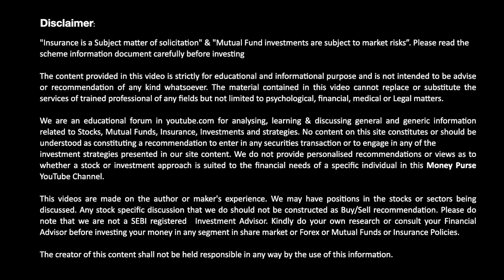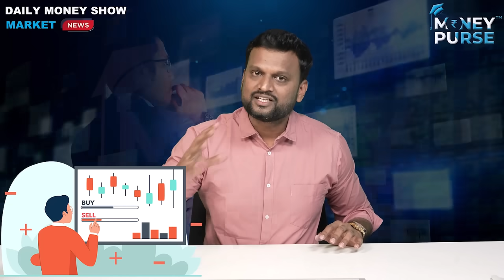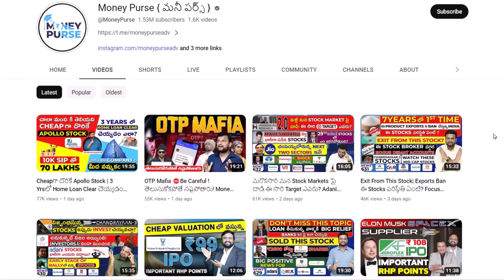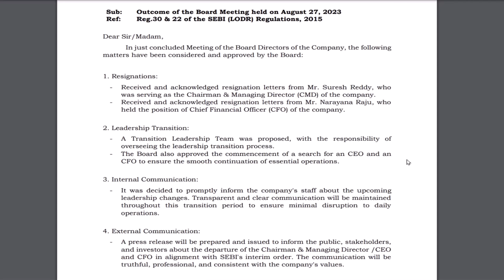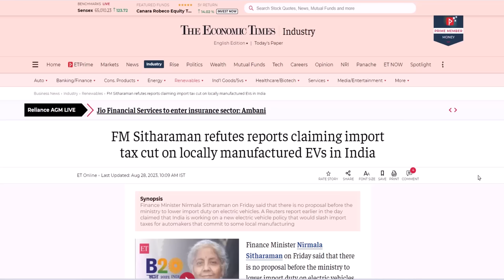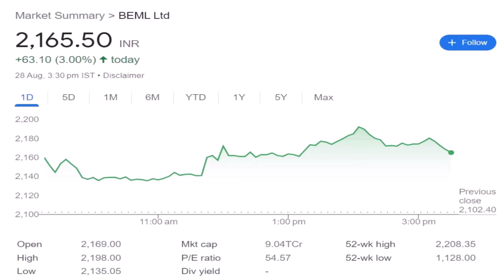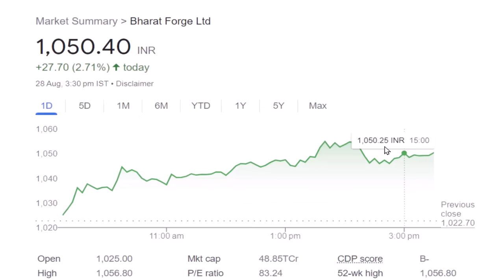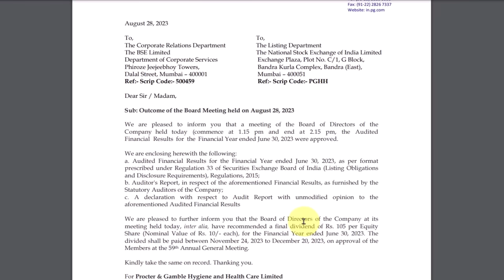# 633 Daily Money Show | Money Purse Stock Market News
00:00 Market Update
00:41 Trading Scam
06:39 Fraud in this Small Cap IT Company
08:09 Adani- Hindenurg Update
08:57 Clarification on EV Stocks
09:53 Elpro International Stock rally Update
10:45 BEML Order Update
11:06 Gland Pharma USFDA Update
11:37 Atul Auto rally update
12:10 Schaeffler India Acquisition Update
12:35 Patel Engineering Order Update
13:06 Bharat Forge Order Update
13:37 Minda Corp Block deal Update
14:00 Reliance AGM Update
14:43 Procter & Gamble Hygiene and Health Care Big Dividend Update